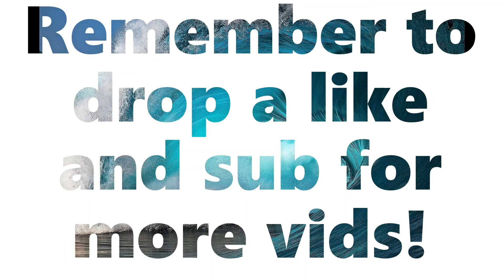Vlog Surfing, One Wheeling, Biking All In Two Days